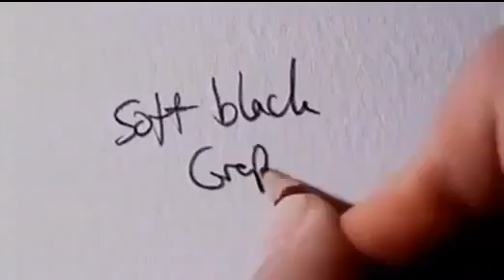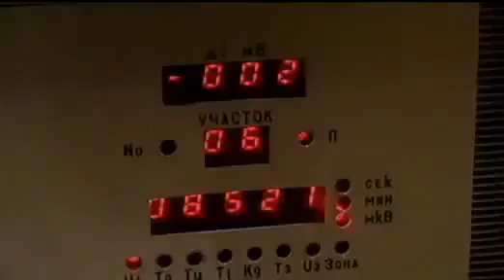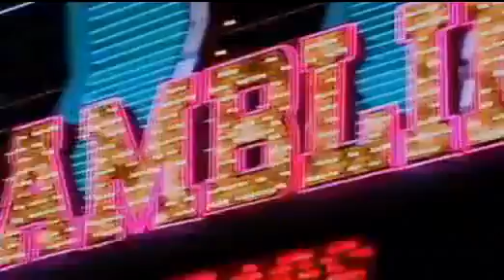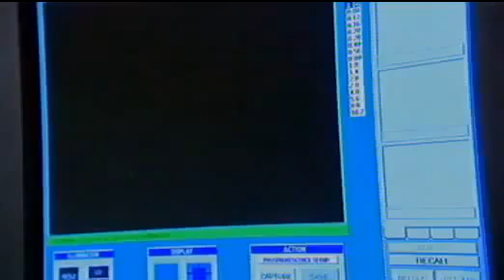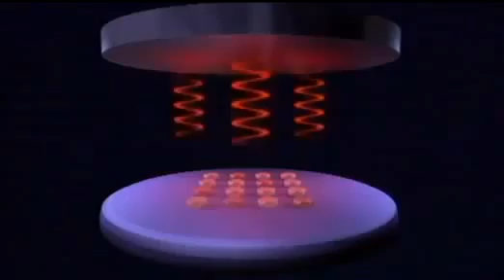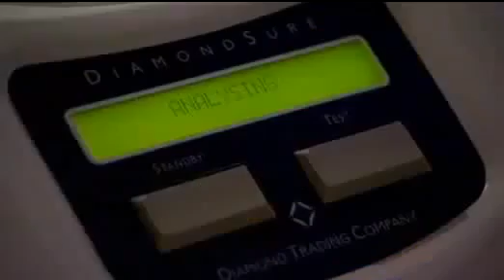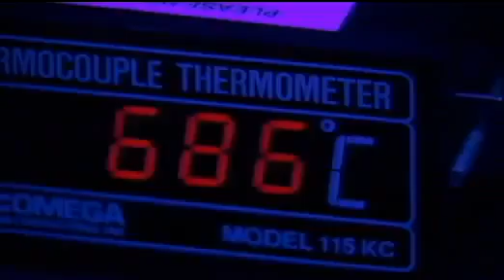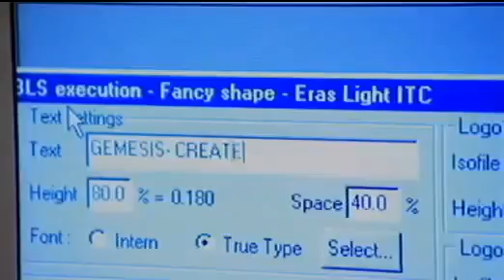Synthetic Diamonds BBC Documentary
Synthetic diamond (also known as laboratory-created diamond, laboratory-grown diamond, cultured diamond or cultivated diamond) is diamond produced in an artificial process, as opposed to natural.

Synthetic diamond (also known as laboratory-created diamond, laboratory-grown diamond, cultured diamond or cultivated diamond) is diamond produced in an . Synthetic diamond (also known as.

Numerous claims of diamond synthesis were documented between 1879 and 1928; most of those attempts were carefully analyzed but none were confirmed. In the 1940s, systematic research began in.

Although often referred to as synthetic, this term has been considered somewhat problematic. In the U.S., the Federal Trade Commission has indicated that the.